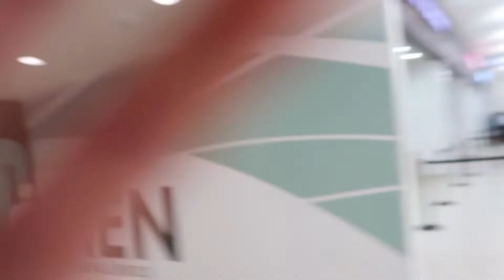BUSTED IN MAIMI BEACH √√√